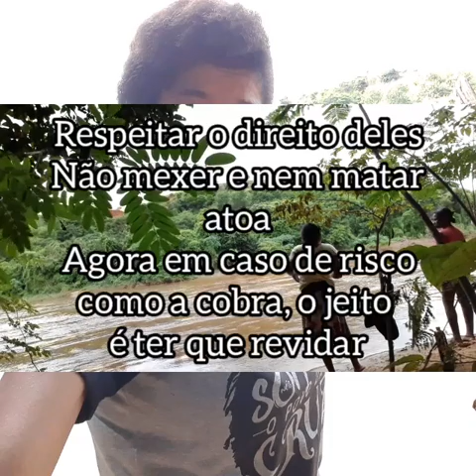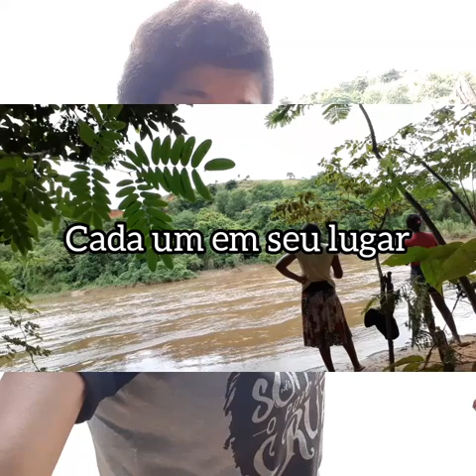Pesquei no Rio Suassuí Grande* será quantos peixes que peguei? - nunca vi tanto peixes assim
Neste vídeo dou a continuação da minha ida no rio pra pescar
Será que pesquei bastante peixe?
Peixe lá era o que mais tinha
Bora vê